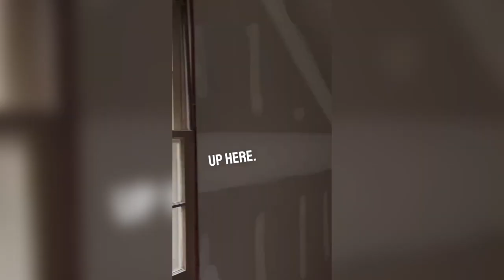An attic transformation in a rental property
Transforming 2501 Colonial Ave into an incredible investment was all about strategy. With a rehab cost under $20k, we collaborated closely with our contractor to ensure every repair and update would offer the maximum return. It's truly the best value transformation we've witnessed! 💼🏡

What would you use this attic for?